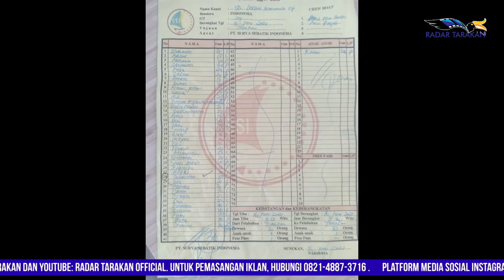SATU PENUMPANG SB BENUANTA LESTARI LOMPAT KE LAUT, SPEEDBOAT TUJUAN NUNUKAN-TARAKAN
SATU PENUMPANG SB BENUANTA LESTARI LOMPAT KE LAUT

SPEEDBOAT TUJUAN NUNUKAN-TARAKAN
BASARNAS TARAKAN LAKUKAN PENCARIAN DI TANJUNG HAUS

SEORANG PENUMPANG SPEEDBOAT SB BENUANTA LESTARI TUJUAN NUNUKAN-TARAKAN DIDAPATI LOMPAT KE LAUT. KEJADIAN ITU TERJADI SAAT SB BENUANTA LESTARI SEDANG BERLAYAR DI TANJUNG AHUS, KABUPATEN NUNUKAN, RABU (16/6) PUKUL 12.30 WITA.